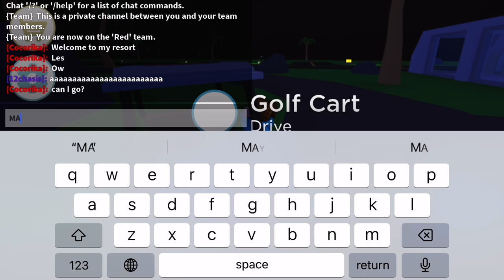I will show Cocorika’s work on Resort Tycoon!